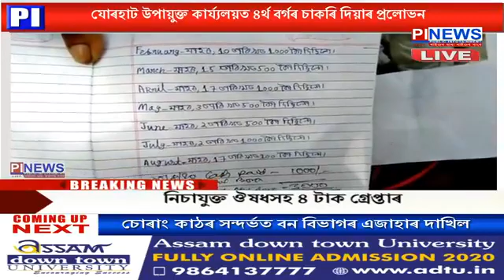যোৰহাট উপায়ুক্ত কাৰ্য্যলয়ত ৪ৰ্থ বৰ্গৰ চাকৰি দিয়াৰ প্ৰলোভন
চাকৰিৰ নামত দৰিদ্ৰ মহিলাৰ পৰা ৪০ হেজাৰ টকাৰ লুট
স্বয়ম্ভূ পেচকাৰ অতুল বৰাৰ বিৰুদ্ধে ভুক্তভুগী মহিলাৰ ক্ষোভ